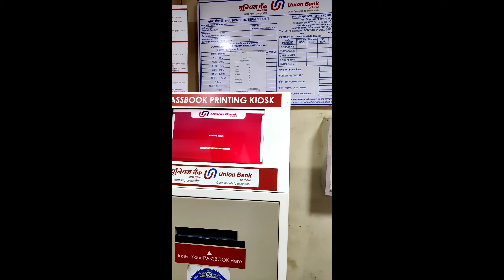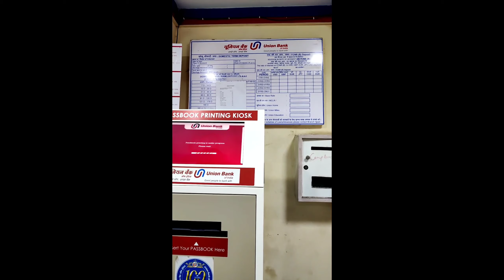union bank passbook printing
learn about passbook printing
union bank of india self passbook printer kisok